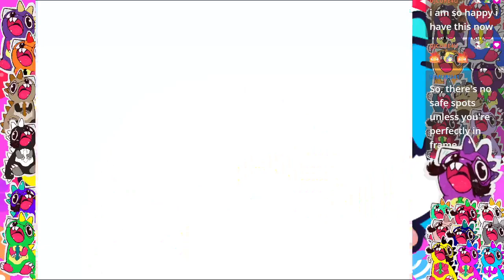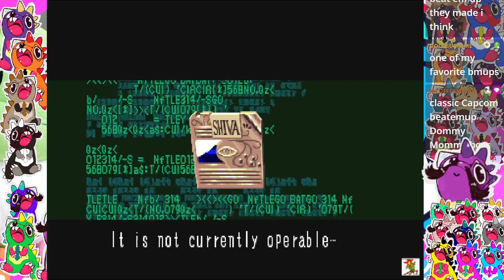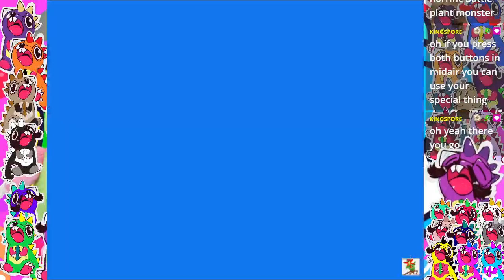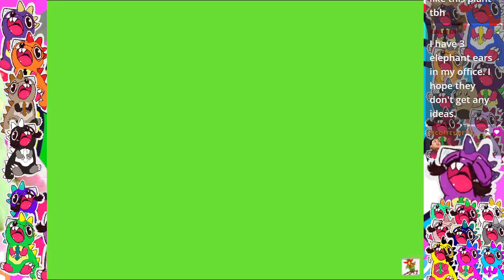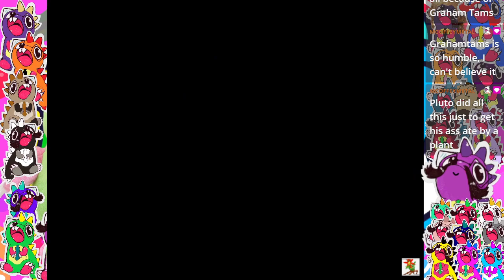Battle Circuit (Arcade) Longplay as Alien Green